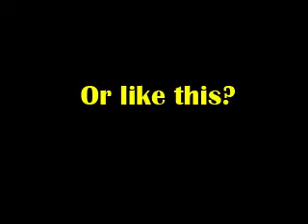Bottle-Bullseye™ - Better than Smart Phones for your Kids...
Bottle-Bullseye™ is a game like Darts where 2 or more players flip bottles & land them on a sound & shock absorbing target to score points until one of the players’ scores 21 points and wins the game. The game can be played both indoors & outdoors, has an “Instant WIN” feature and can be played by ANYONE Almost ANYWHERE.